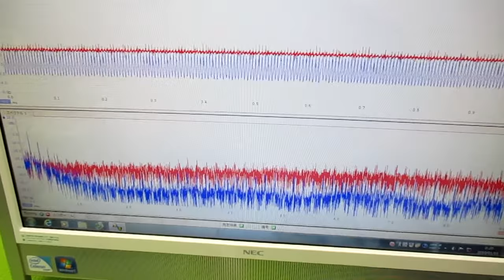表面弾性波を利用した超音波制御技術 ultrasonic-labo